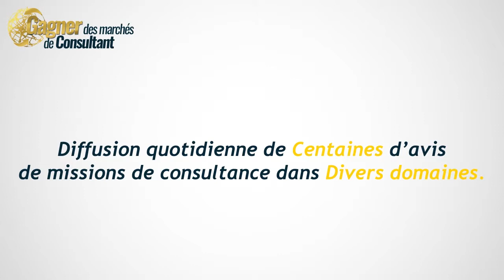POURQUOI VOUS INSCRIRE SUR GAGNER DES MARCHES DE CONSULTANT ?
Des vidéos captivantes pour vous donner toutes les recettes pour réussir .